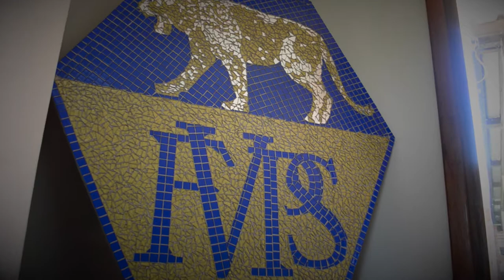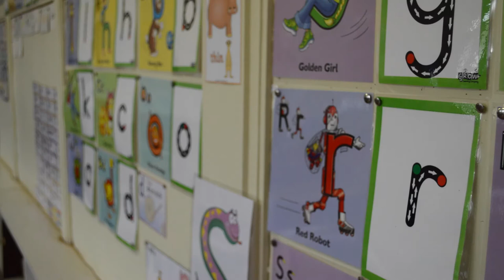Forest View Primary